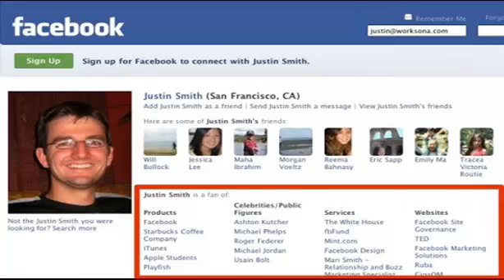Build And Direct Your Traffic